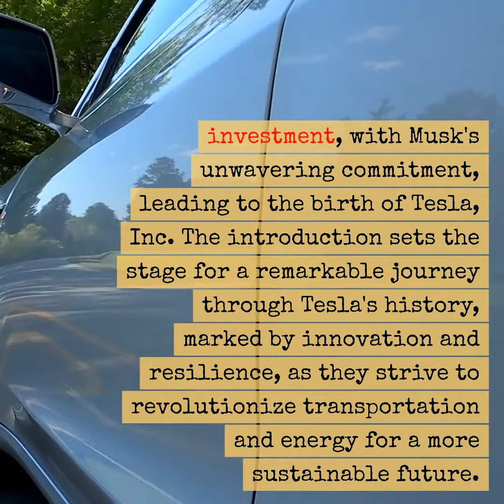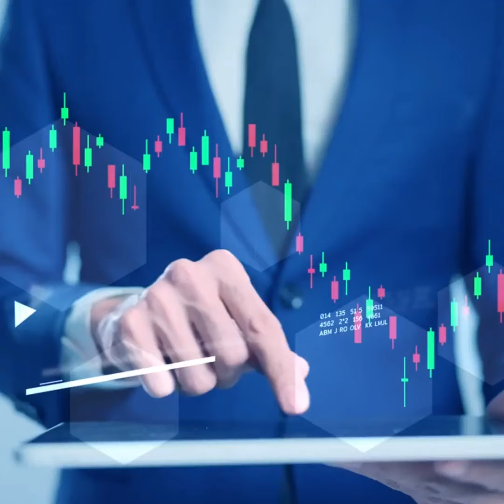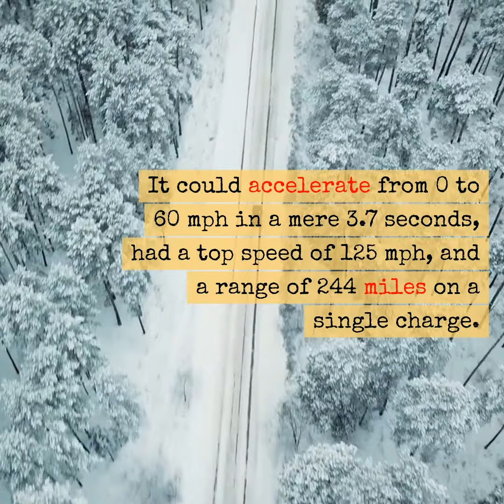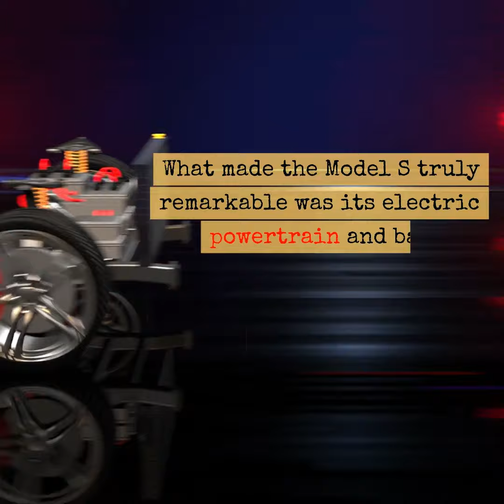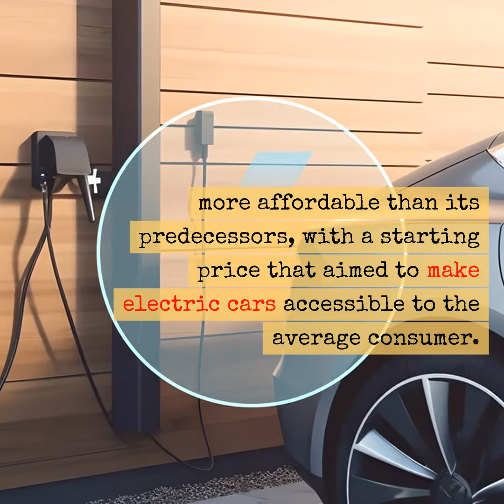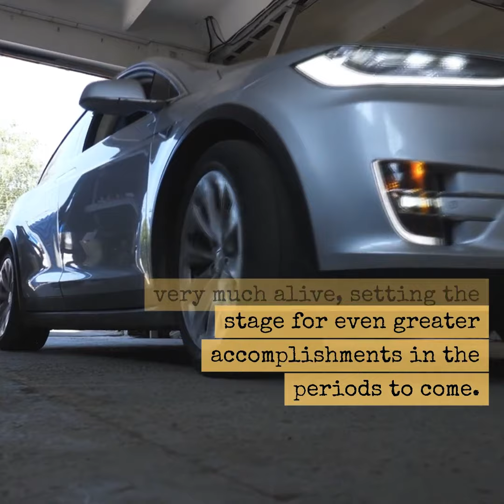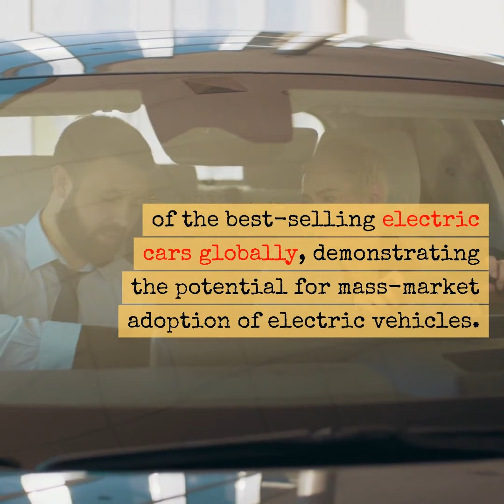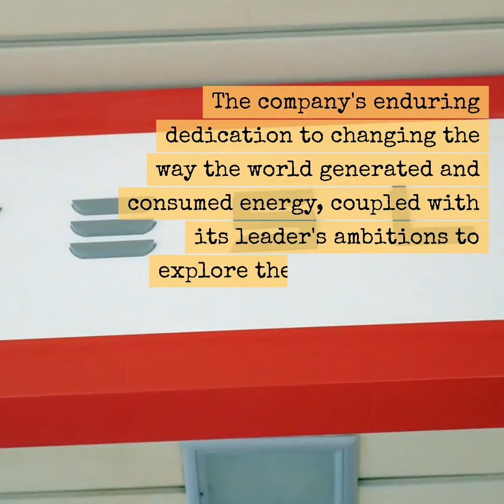Tesla: Electrifying the Road to a Sustainable Future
Witness the visionary leadership of Elon Musk and his team as they ignited a spark that would transform the automotive world and propel us towards a cleaner, more energy-independent future.